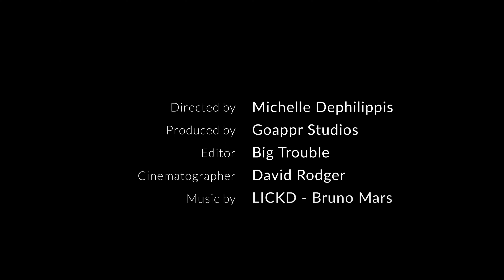Spaghetti Bingo Filippi's Pizza Grotto Santee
Video from Jan 23rd Monday evening Family Spaghetti Bingo Night at Filippi's Pizza Grotto Santee please share and comment so all your friends join the fun next monday night Santee, California San Diego